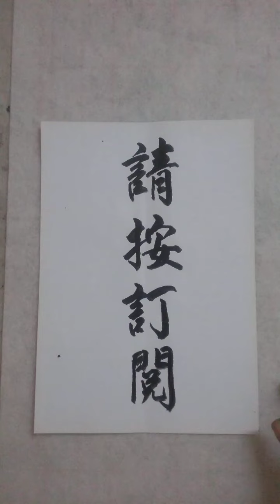洪叔神经式教学，不看不想学，看了不想学，也要学。